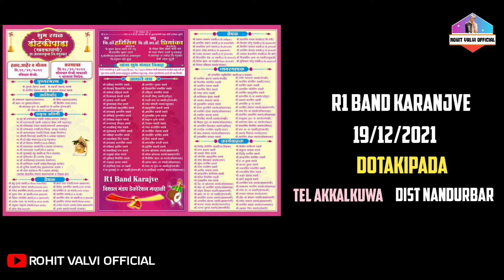R1 band karanjve || information video|| 19/12/2021 kaha hai MH पेहली बार